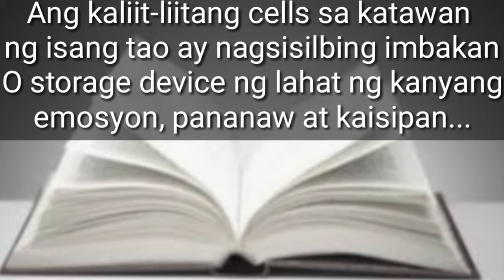Benepisyong dulot ng pagtawa at masayahin | Jamestology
Maraming benepisyo ang naidudulot ng pagtawa at pagiging masiyahin sa ating katawan..Lalo na kung may sakit ka mabilis kang gagaling kung masaya ang yong pakiramdam.. Dahil ang selyula o cells  sa yong katawan ay nagsisilbing imbakan o storage device ng lahat ng emosyon, pananaw at kaisipan. Kung pupunuin mo ang mga cells sayong katawan ng negatibong damdamin at kaisipan, ito ay manghihina at masisira na siyang magiging sanhi ng pagkakasakit. Pero kung ito ay pupunuin mo ng masasayang damdamin at kaisipan ang mga cells ay lalakas at sisigla na magiging dahilan ng mabilis na paggaling... kaya sinasabing "Laughter is the best Medicine".